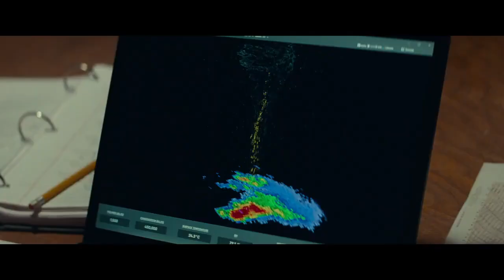Twisters |Trailer 2